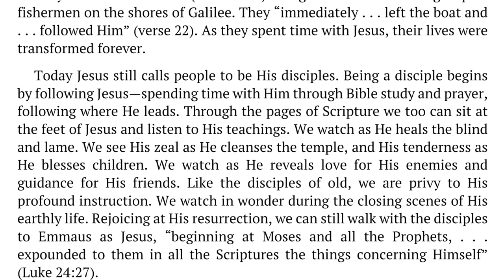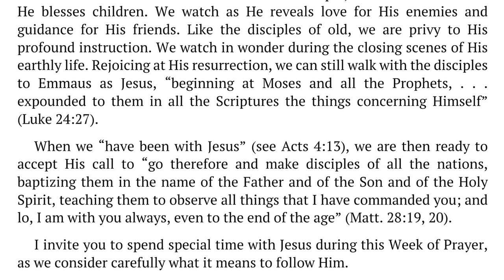Week of Prayer 2022 – Introduction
Annual Week of Prayer 2022
Growing Disciples

Introduction
Ted N. C. Wilson, President
General Conference of Seventh-day Adventist Church

A week of reflection on God’s calling for us and prayer.

Some 2,000 years ago Jesus gave the invitation “Follow Me, and I will make you fishers of men” (Matt. 4:19) to a small group of fishermen on the shores of Galilee. They “immediately . . . left the boat and . . . followed Him” (verse 22). As they spent time with Jesus, their lives were transformed forever.

Today Jesus still calls people to be His disciples. Being a disciple begins by following Jesus—spending time with Him through Bible study and prayer, following where He leads.